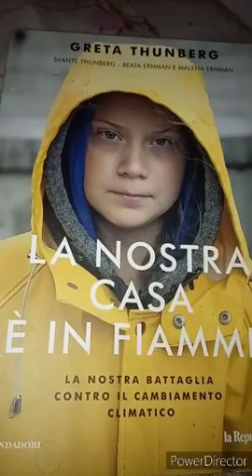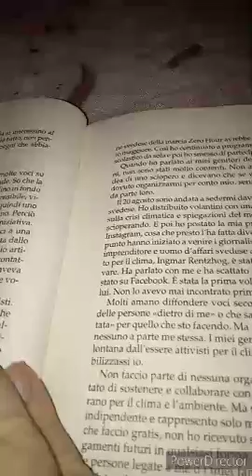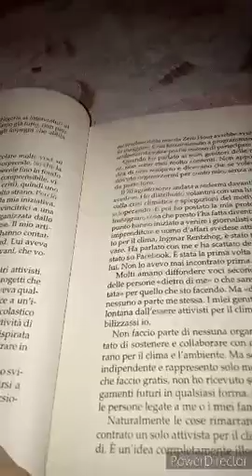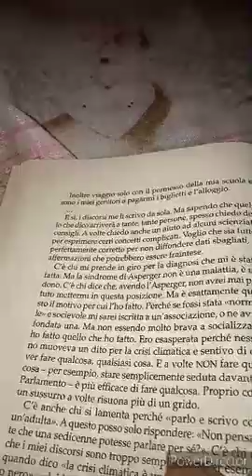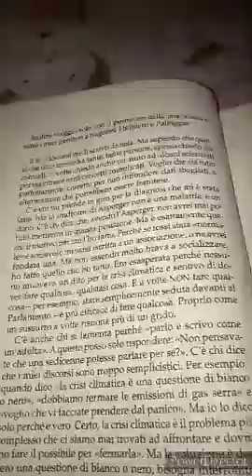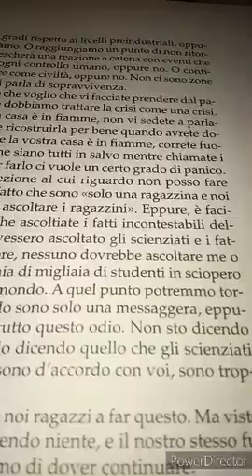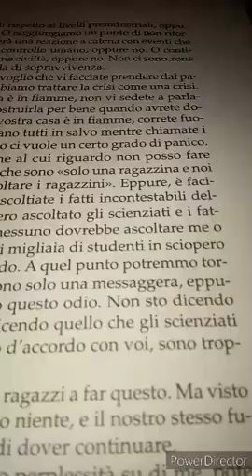Greta Thunberg. La nostra casa e in fiamme. 5 parte